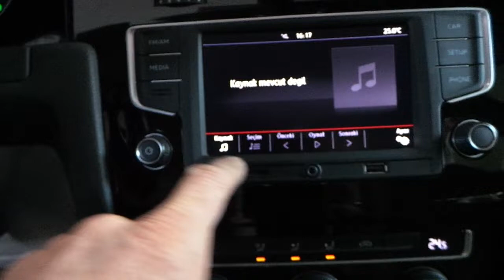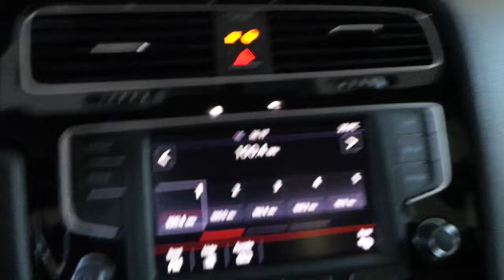orjinal 6,5 inç multimedya geri görüş kamerası uygulaması Volkswagen Golf 7